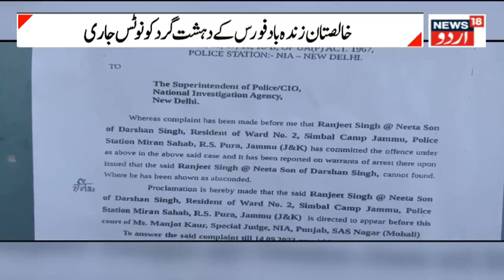Kashmir News : خالصتانی دہشت گرد کے خلاف کارروائی، جموں میں لگا نوٹس | Khalistani | News18 Urdu